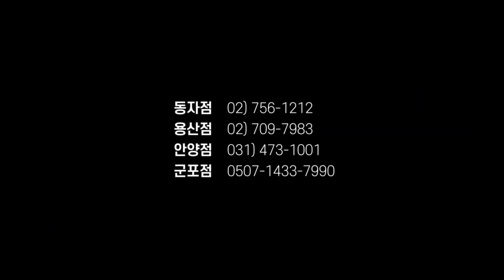[가상복싱 스파링] PART 2. Virtual Boxing [DD2]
실전에서 유용하게 쓰일수 있는 기술을 공유 합니다.
스파링이나, 시합에서 쓸수 있는 전문적인 기술도 보여 드립니다.